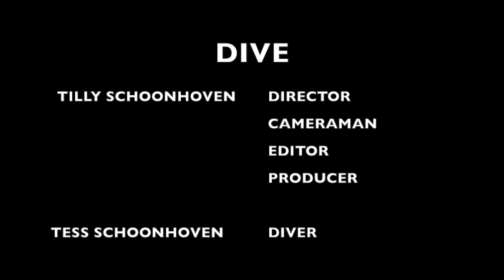D I V E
CBC Movie Nigh 2014 Featuring Tess Schoonhoven

FILMED WITH GOPRO HERO 3+ SILVER